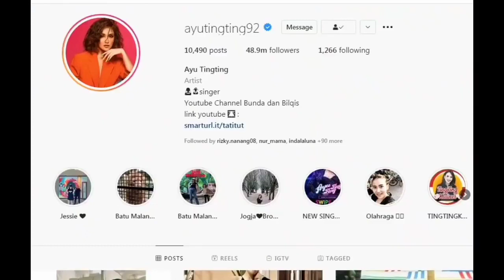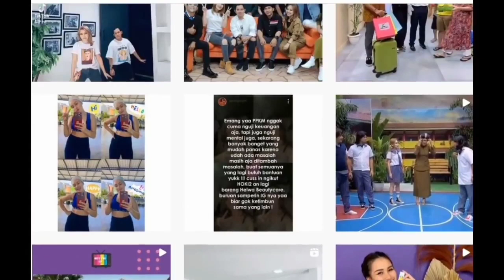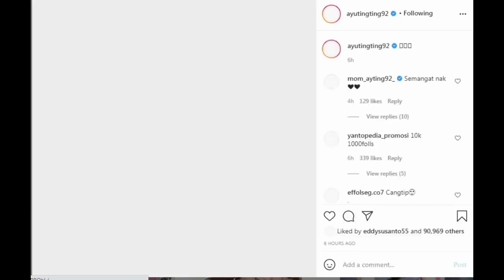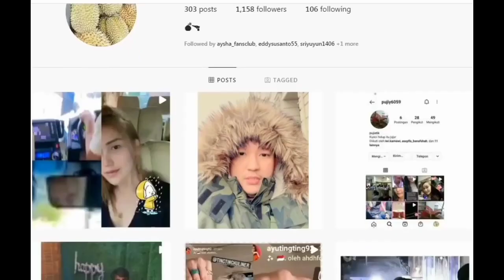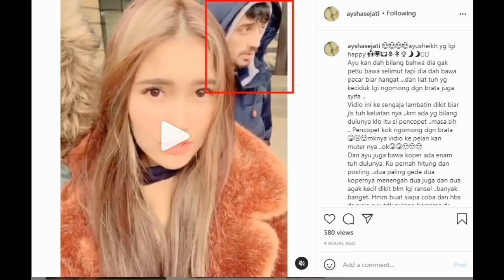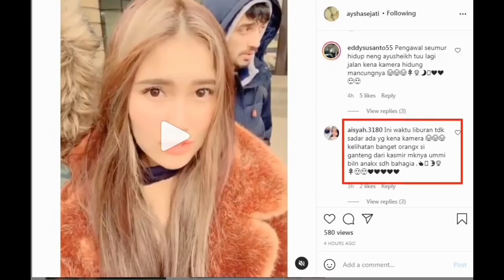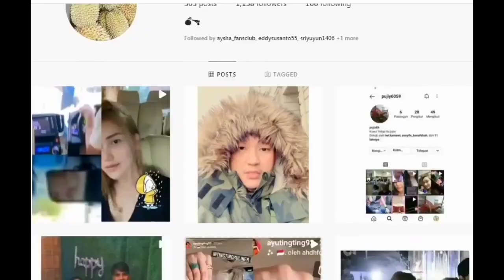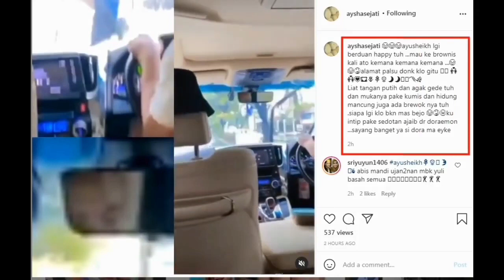KABAR BAHAGIA !! Alhamdulillah Lihat ayu tingting & shaheer sheikh sedang bahagia simak video nya